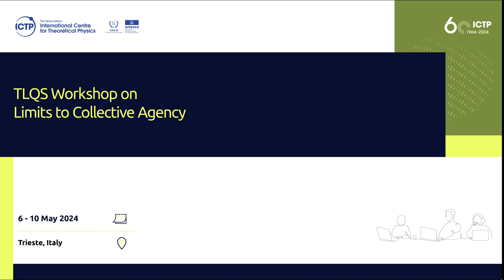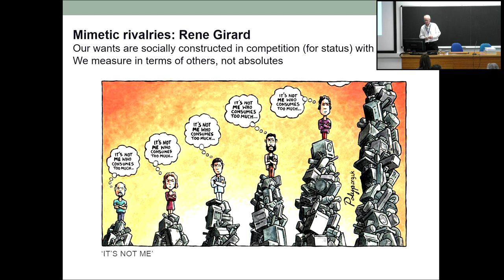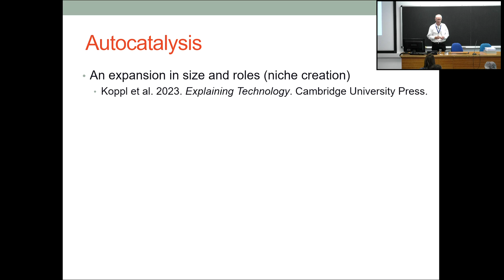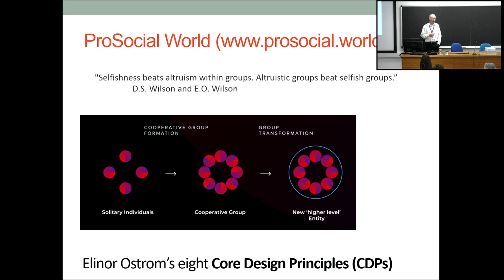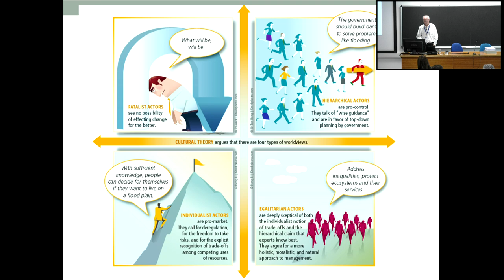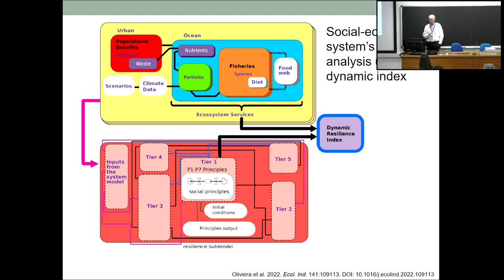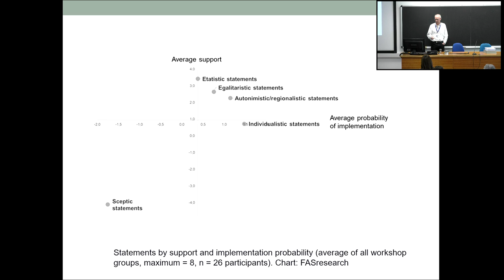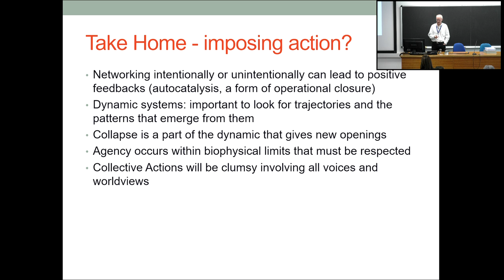Collective Action as a Clumsy Solution: Reflections from systems ecology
TLQS Workshop on Limits to Collective Agency | (smr 3937)

Speaker: Brian David FATH (Towson University, USA)